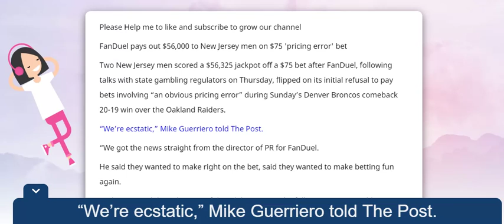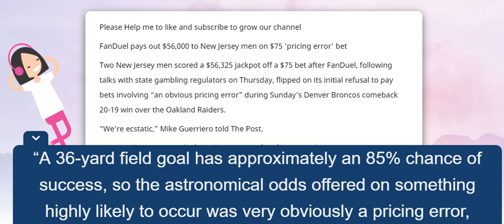Fox news: FanDuel pays out $56,000 to New Jersey men on $75 'pricing error' bet